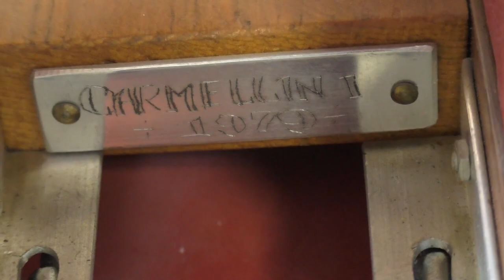Tether/Rail & Display Car Collection SORRY SOLD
Tether/Rail & Display Car Collection (1 Lot 38 Cars) SORRY SOLD Photo Details Available Only at Spuds Garage Online